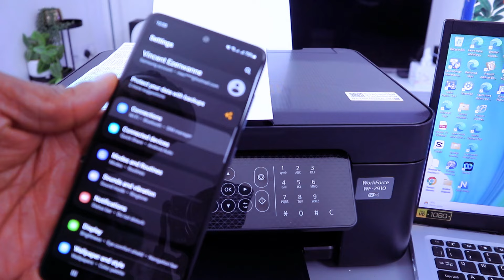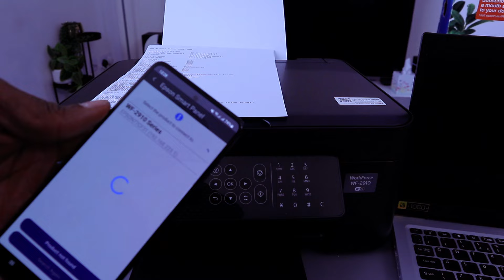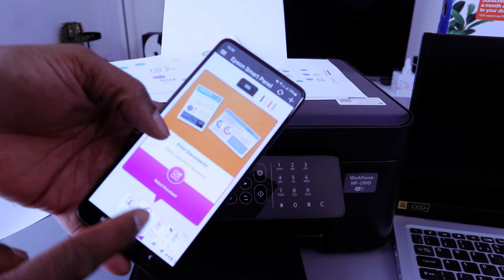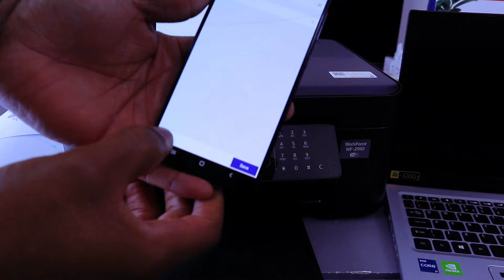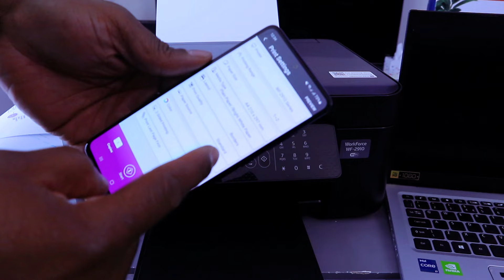How To Connect Epson WF2910DWF Printer To WIFI Direct, Print, Scan Your Document and Share To Email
This video is How To Connect Epson WF2910DWF Printer To WIFI Direct, Print, Scan Your Document and Share To Email
Epson WF 2910DWF WIRELESS PRINTER
COMPACT AND ELEGANT - Featuring a modern and sophisticated design, this multifunctional printer seamlessly fits into any home office environment while saving space.
USER-FRIENDLY - The printer is designed for ease of use, with a straightforward user interface and an LCD screen that simplifies navigation. It also supports A4 double-sided printing, helping you conserve both paper and expenses.
REDUCE YOUR EXPENSES - The Epson Pineapple 604 four-colour inks ensure dependable and high-quality prints at a low cost, complemented by economical individual ink cartridges available in both standard and XL sizes, which help lower your printing expenses.
VERSATILE WIRELESS OPTIONS - Enjoy the convenience of printing from any location within your home or office through Wi-Fi connectivity. Alternatively, utilize Wi-Fi Direct to print from compatible wireless devices without needing a Wi-Fi network. Additionally, the Epson Smart Panel app allows you to manage your printer directly from your device, enabling document printing, monitoring, and troubleshooting.
Printer (Amazon) (Amazon)
Ink (Amazon) (Amazon)
HP 937 Ink Cartridges (Amazon) (Amazon)